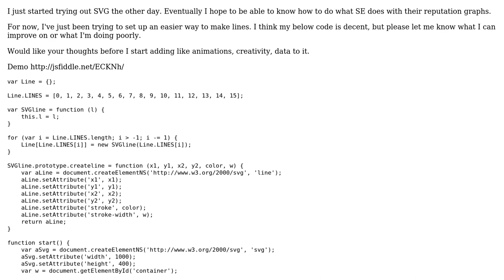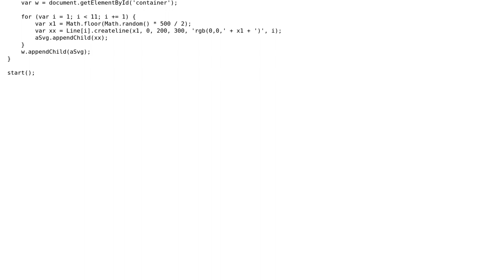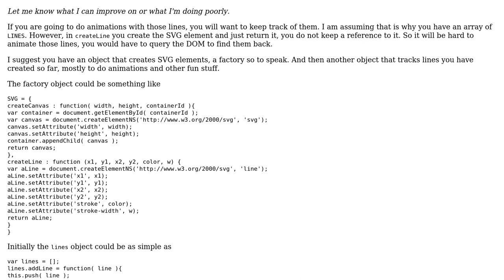Making lines with SVG and JavaScript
With thanks & praise to God, and with thanks to the many people who have made this project possible! | Content (except music & images) licensed under CC BY-SA | Music | Images & others | With thanks to user konijn user ctd user CRABOLO and the Stack Exchange Network Trademarks are property of their respective owners. You are responsible for your own actions.